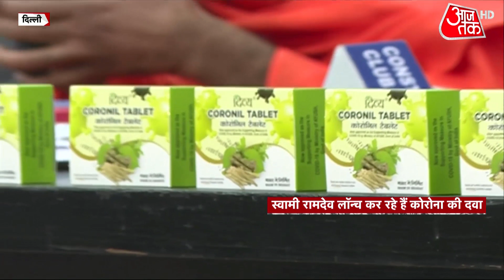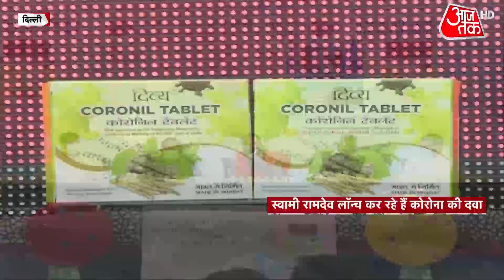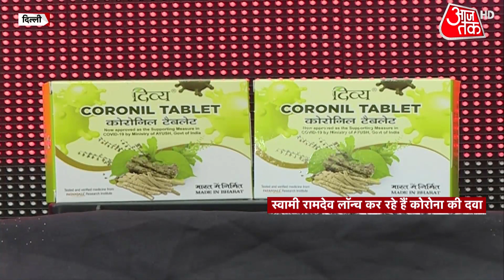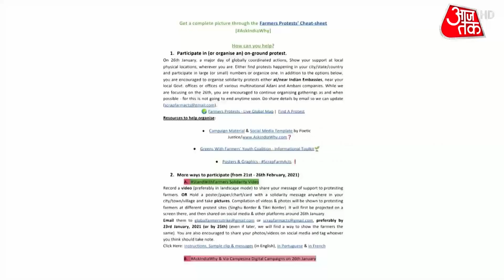Baba Ramdev Launches coronavirus Vaccine: बाबा ने लॉन्च किया कोरोना की नई दवा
योगगुरू बाबा रामदेव ने आज कोरोना की नई दवा लॉन्च की है. पतंजलि का दावा है कि नई दवा साक्ष्यों पर आधारित है. नई दवा के लॉन्च के मौके पर केंद्रीय स्वास्थ्य मंत्री डॉ. हर्षवर्धन और केंद्रीय मंत्री नितिन गडकरी मौजूद रहे. नई दवा का नाम भी कोरोनिल ही है.